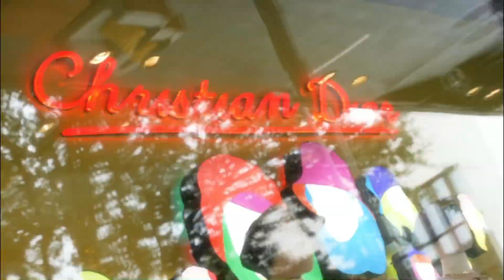I SPRAYED FART SPRAY IN MY HUSBAND FOOD TO SEE HIS REACTION!! *BAD IDEA*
I PUT FART SPRAY IN MY HUSBAND FOOD TO SEE HIS REACTION!! *BAD IDEA*